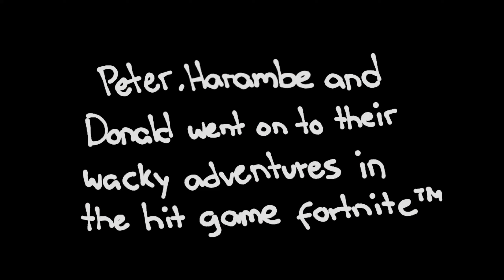PETER GRIFFIN IN FORTNITE (ANIMATED)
womp womp

(Trying to branch out in this section)